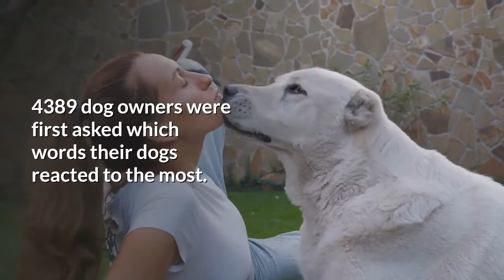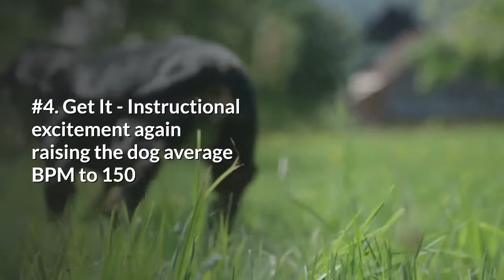Study Reveals The Top 10 Words That Dogs Like To Hear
A UK study revealed the top 10 words that dogs love to hear from their owners.

Make Videos Like This Yourself Easily! Free, Zero-Obligation 14 Day Trial